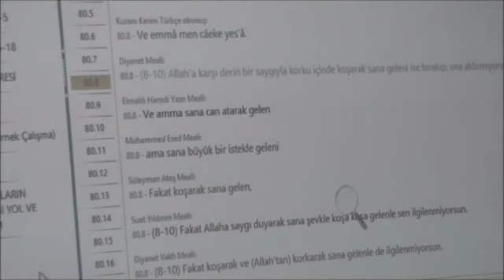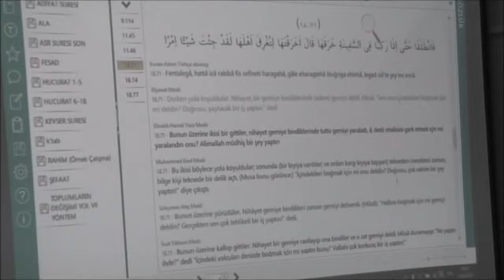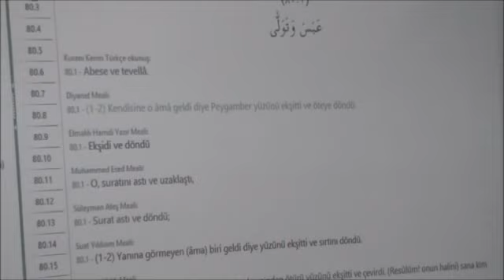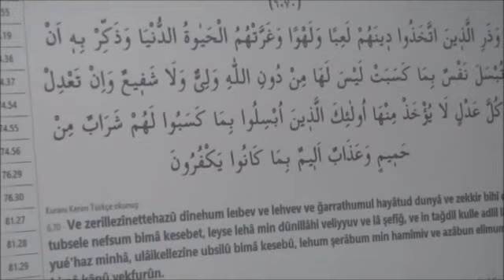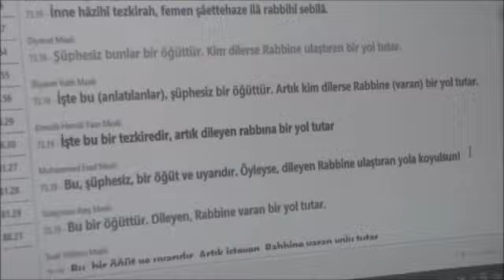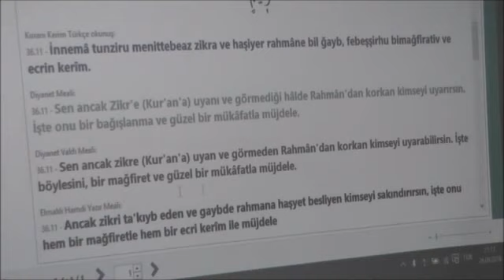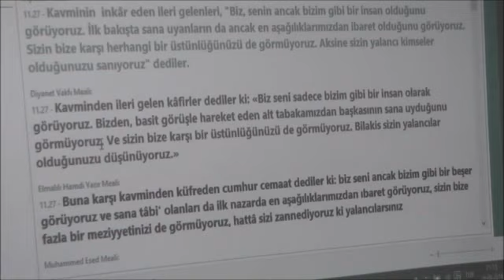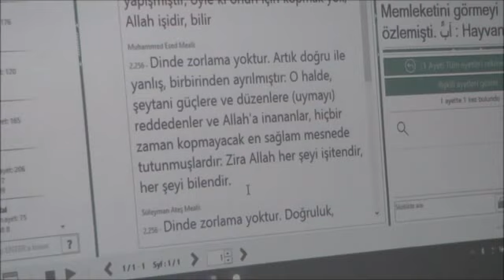Abese Suresi 1-16 ayetler - Endülüs Vakfı (26/09/2016)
Av. Yazar